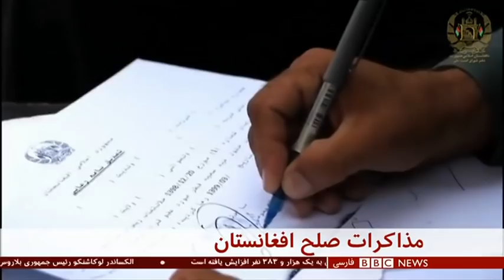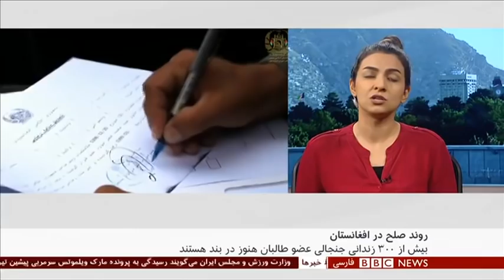اخبار ساعت شش عصر- چهارشنبه ۲۹ مرداد